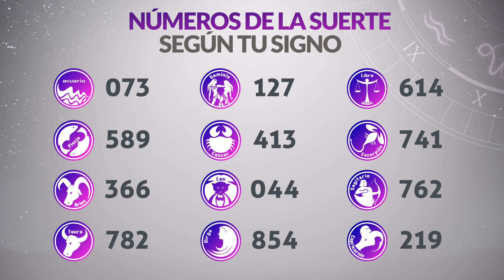Resultados Lotería de la CRUZ ROJA del Martes 28 de Junio 2022 | PREMIO MAYOR 😱💰💸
Resultado de la loteria de la Cruz Roja Martes 28 de Junio de 2022
Loteria de la Cruz Roja 28 de Junio
Premio mayor Loteria de la Cruz Roja 28 de Junio
Resultado de la loteria de la Cruz Roja veintiocho
loteriacruzroja
loteria cruz
resultados loteria cruz roja 2021
resultado de cruz roja último sorteo
resultados gana
loterias gana
invierte